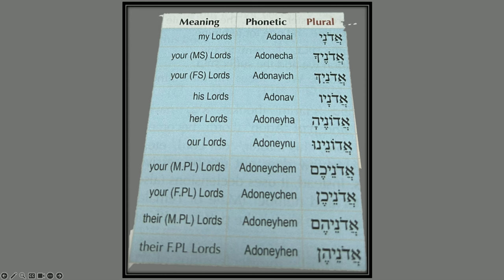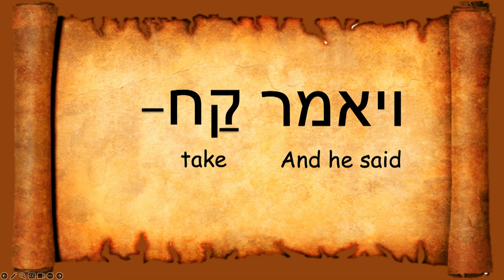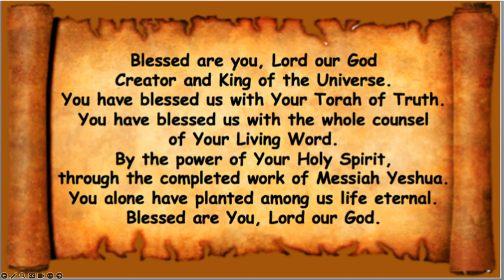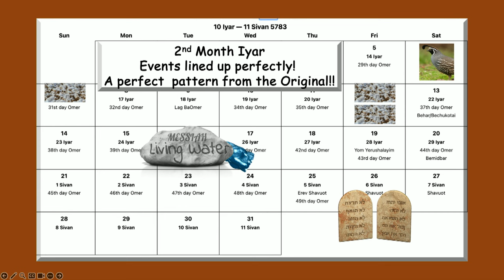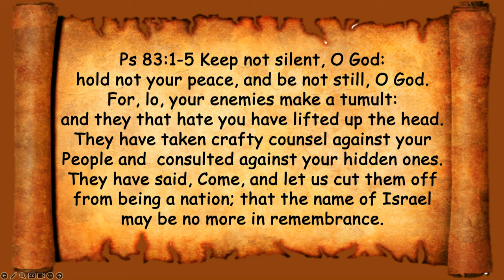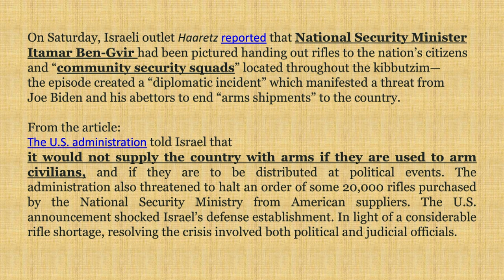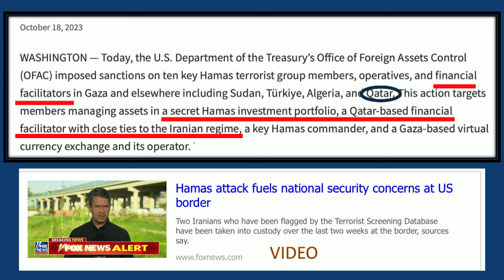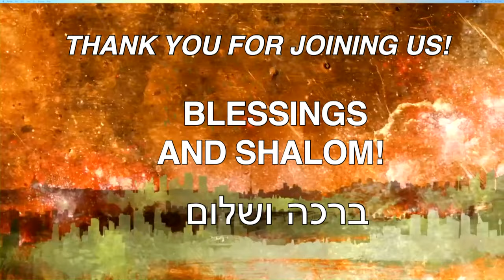Суббота, 4 ноября 2023 г.: Вайера (Он появился)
Бытие 17:15-19
И сказал Бог Аврааму: Сару, жену твою, не называй Сарою, но да будет имя ей: Сарра; Я благословлю ее и дам тебе от нее сына; благословлю ее, и произойдут от нее народы, и цари народов произойдут от нее. И пал Авраам на лице свое, и рассмеялся, и сказал сам в себе: неужели от столетнего будет сын? и Сарра, девяностолетняя, неужели родит? И сказал Авраам Богу: о, хотя бы Измаил был жив пред лицем Твоим! Бог же сказал: именно Сарра, жена твоя, родит тебе сына, и ты наречешь ему имя: Исаак; и поставлю завет Мой с ним заветом вечным [и] потомству его после него.
Бытие 17:21-22
Но завет Мой поставлю с Исааком, которого родит тебе Сарра в сие самое время на другой год. И Бог перестал говорить с Авраамом и восшел от него.
Бытие 18:1-2
И явился ему Господь у дубравы Мамре, когда он сидел при входе в шатер, во время зноя дневного. Он возвел очи свои и взглянул, и вот, три мужа стоят против него. Увидев, он побежал навстречу им от входа в шатер и поклонился до земли,